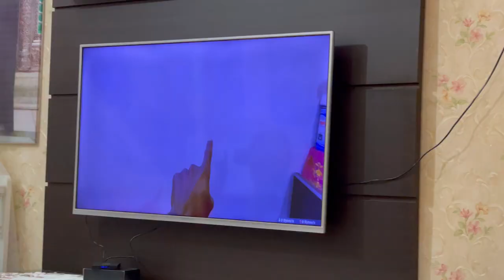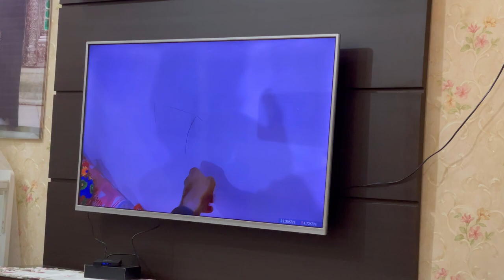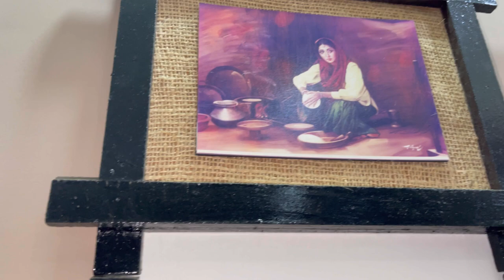Maikey Pahonch Gai Dil Ko Sakon Mil gaya 🥰| Rabias life